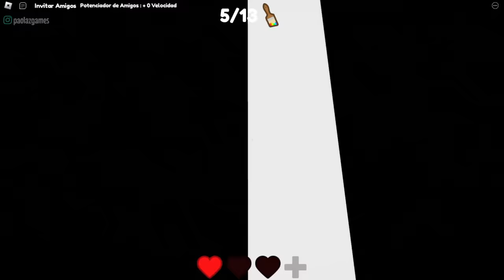COMO PASAR Colorea o Muere ROBLOX | Como conseguir todas las pinturas y llegar al Final | GUIA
Color or Die Full Walkthrough Tutorial